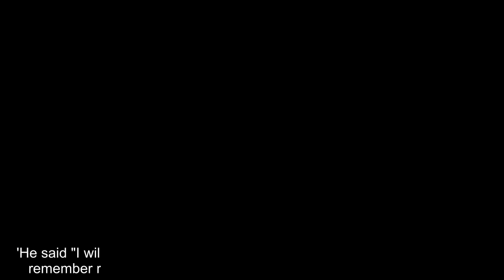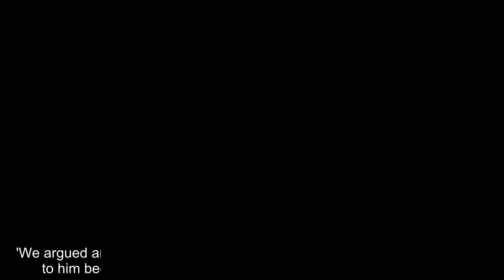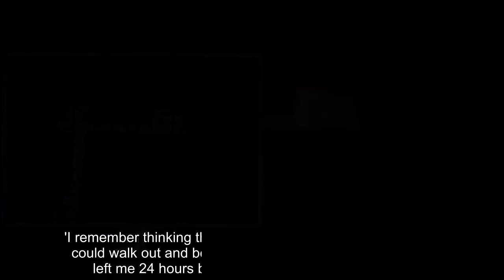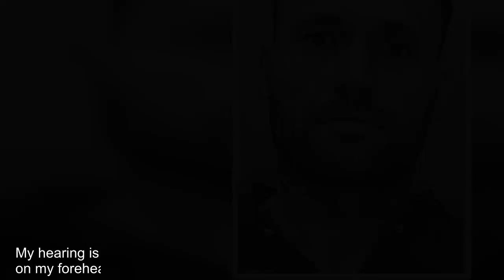Cardiff abuse victim beaten and made to eat family picture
Amother whose abusive ex-boyfriend beat her with hammers, made her sleep naked standing up and forced her to eat pictures of her dead relatives has spoken of her 'appalling' abuse.Charlotte Rooks, 34, had to have extensive reconstructive surgery after she was almost beaten to death by her partner Craig Thomas, 33.Ms Rooks, of Cardiff, now suffers from post traumatic stress disorder, nerve damage, Bell's Palsy, hearing loss and speech slurs.Jailing him for 10 years in December 2013, Judge Neil Bidder QC branded the case 'one of the worst he had ever encountered' and 'an appalling catalogue of very serious violence'.Speaking in public for the first time since her harrowing ordeal, the mother described the night he lied to police to cover up his abuse.She said: 'That is when I knew that I was f .I thought I was going to die.That night I remember telling him to just kill me.'He said "I will either give you bleach or you can put a bag over your head".I remember really weighing up these options because I just wanted to die.' Ms Rooks first met Thomas at work a two years before the abuse began, when he showed no signs of the monster he would become.She said: 'We met two years before this happened.I thought he was amazing.'I was with someone else and it wasn't great and we used to talk all the time.'He always used to sound so caring.He told me he had a flat and if I ever needed time alone I could go there.'He used to come into work to see me to check I was okay.I thought it was incredibly lovely.I thought he was genuinely coming in to see if I was okay.' The pair lost contact for a while but Thomas got back in touch in early 2013 while Ms Rooks was suffering from the aftermath of a fire at her home.She had moved into a new house with her son, who was then 13, and didn't even have furniture.Thomas was supportive, telling her he would cancel jobs painting and decorating to look after her.But the relationship quickly turned violent as Thomas started to spend more and more time at her home.She explained: 'I hadn't let him live with me.'It got to the point where I said he had to go back to his own place because I have to go to work to be able to buy beds and furniture.'We argued and he punched me in the face.I remember actually apologising to him because I didn't know what I had done to make him so angry.'That was the first time he had hit me and I remember thinking: "It must be because he thinks I'm ungrateful after he's taking time off work".Early in their relationship Charlotte discovered she was pregnant, which caused the abuse to escalate.She added: 'Things started to happen.He would stay over and say to me that I had to sleep standing up - then if I was falling asleep he would throw stuff at me.'When my foster mum died he made me eat her pictures.'I was given a ring that was something sentimental that been left to me and he made me eat that as well.'I loved my foster mum.When he made me eat her pictures it was the most f up thing.'Numerous time